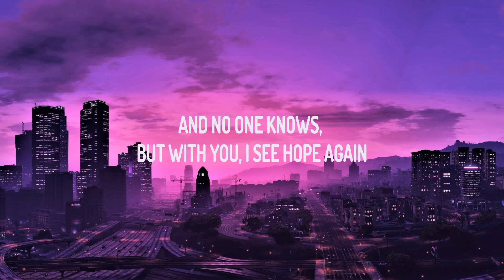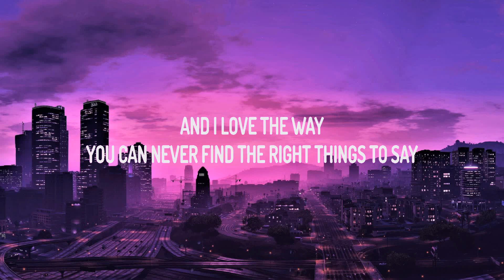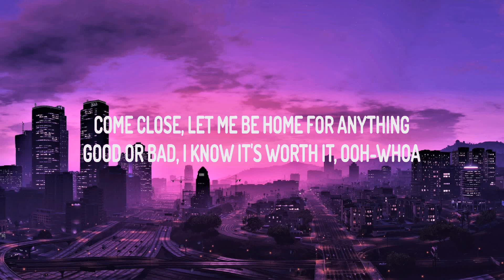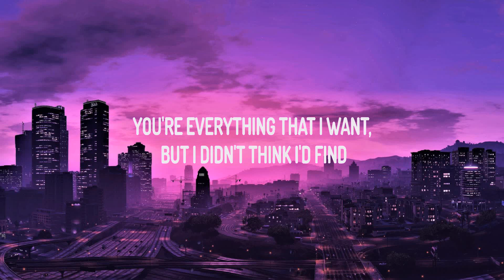Clinton Kane ~ I GUESS I’M IN LOVE # lyrics